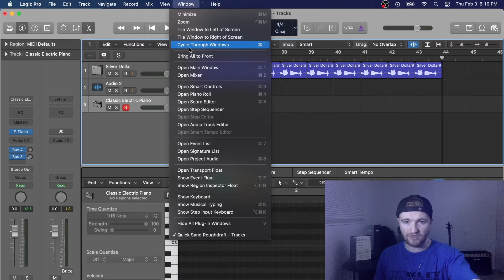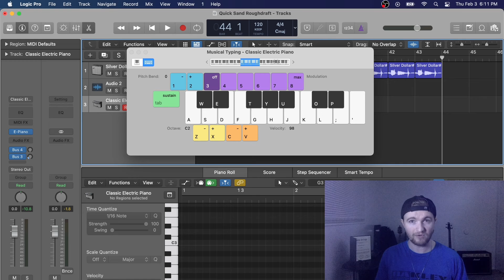How to input midi without midi controller - Logic Pro X (Quick Guide)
In this quick video we talk about how to input midi without a midi controller or piano.  MIDI is critical when mixing music and editing it.